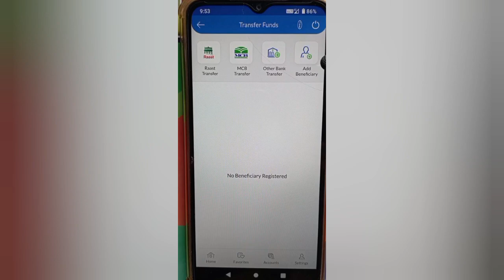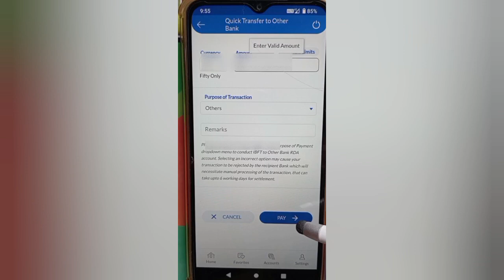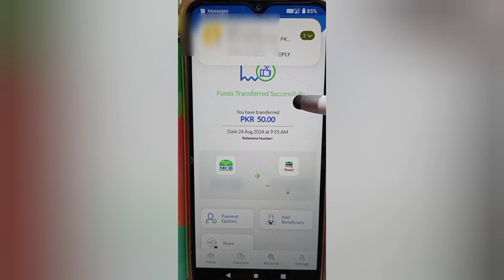How to transfer money from mcb live to jazzcash | MCB live app send money jazzcash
Assalamualaikum viewers in this video i will tell you how to transfer money from mcb live app to jazzcash if you want to send money from MCB live to JazzCash you can transfer so here i share this method mcb live fund transfer to jazzcash
Friends this video is how to send money from mcb live to jazzcash

For more information please visit our YouTube channel technical2tech